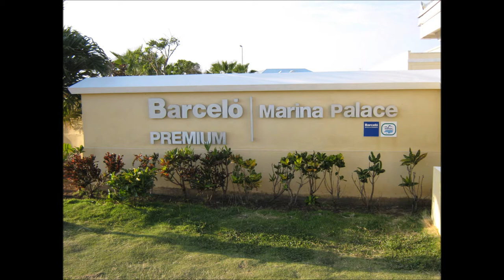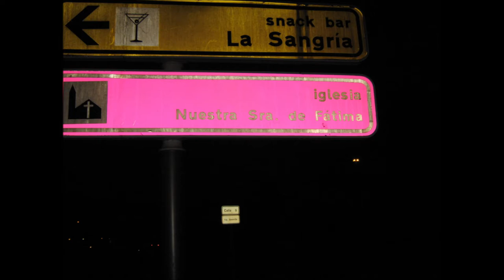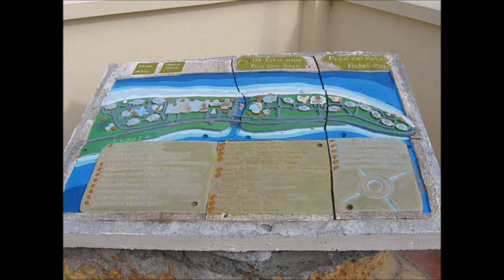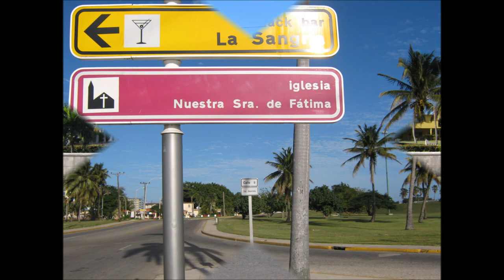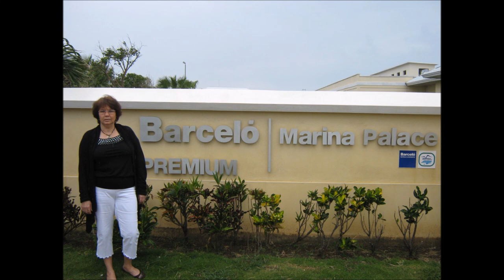belos tempos em cuba